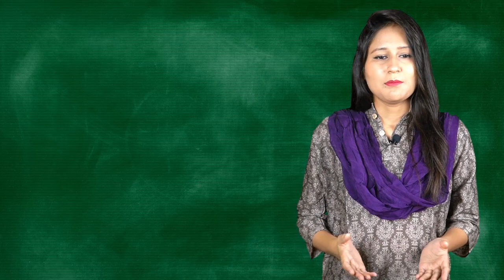Life Story of Khawaja Nazimuddin (Second Prime Minister of Pakistan) | 1951 – 1953 | East Pakistan